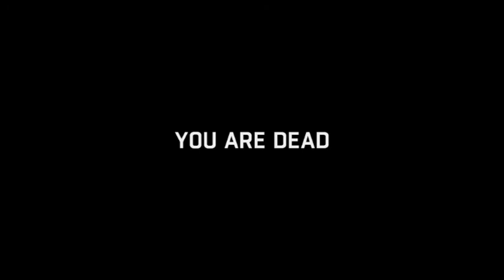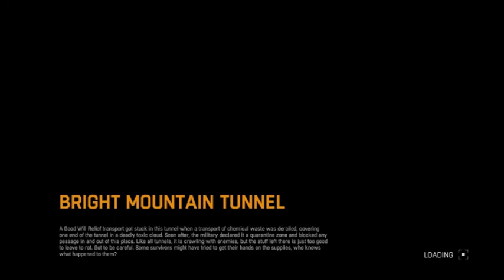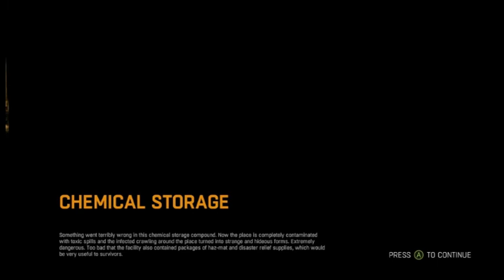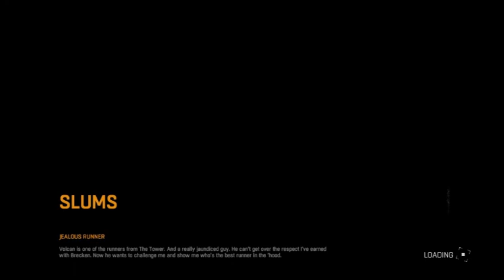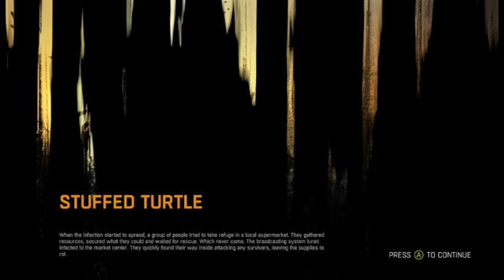Dying Light (part 7/23) - [Playthrough] [No Commentary]